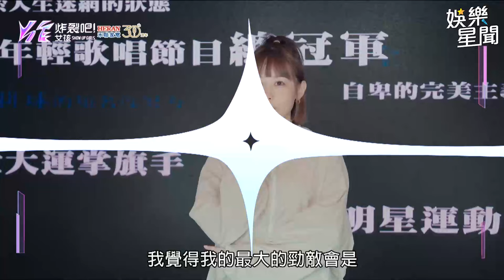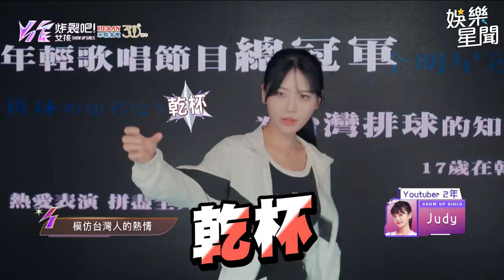林襄比賽帶梳子被虧國中生 韓YTR超狠殺球直爆頭!｜三立娛樂星聞